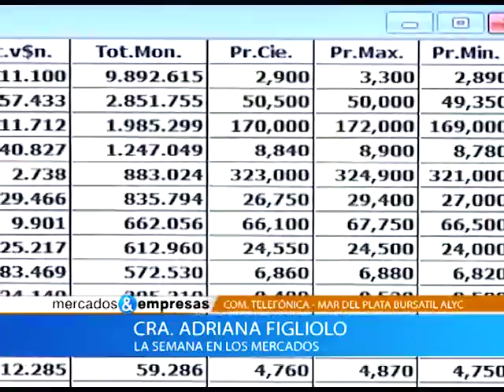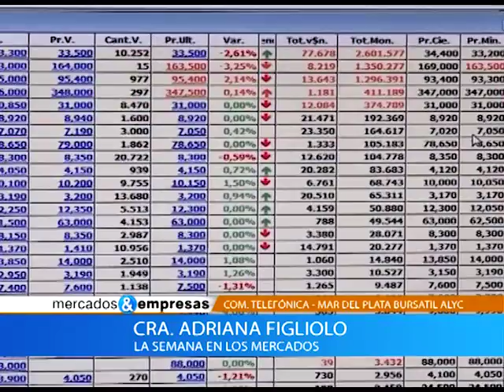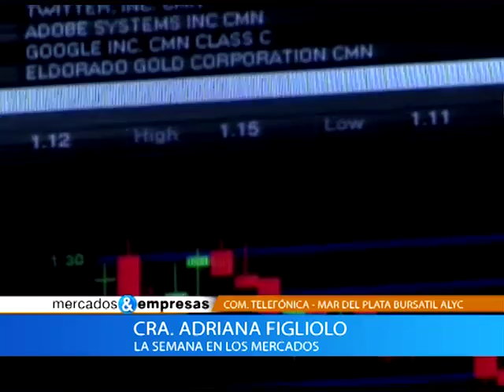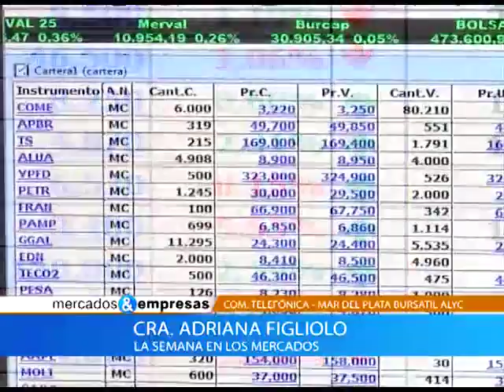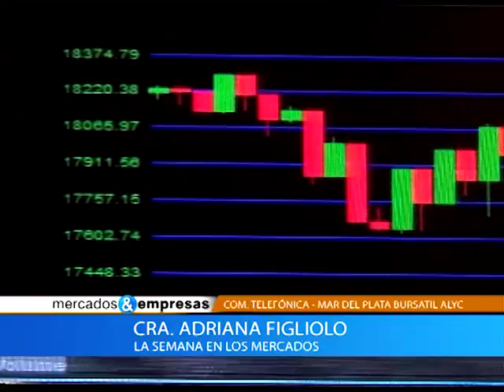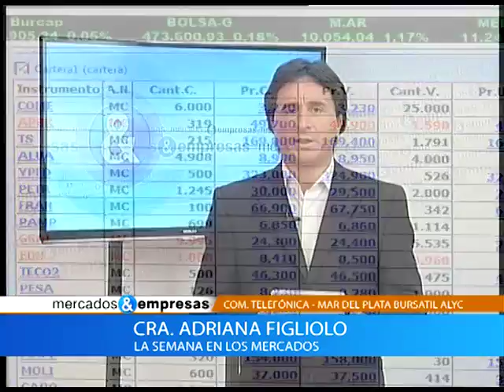Nota Adriana Figliolo 06 08 2016